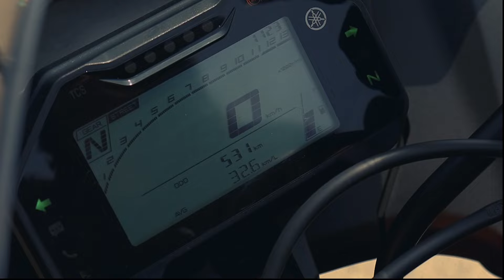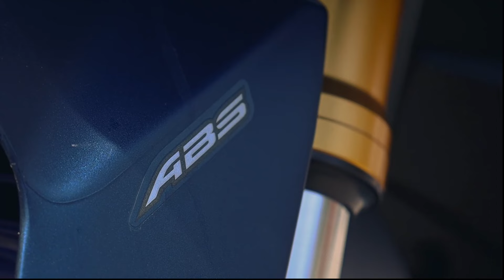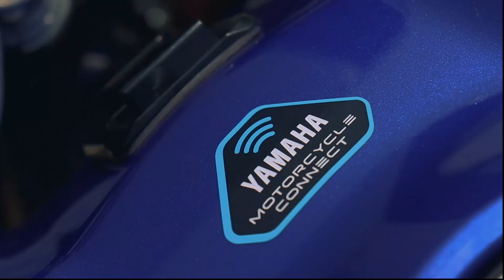Yamaha R15 ABS una motocicleta para correr en las calles / Test Drive Turbo